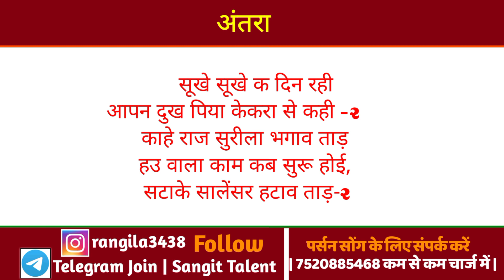📝 लगन स्पेशल सांग (फुल फ्री सांग) BJOJPURI SONG LIKHA HUA 2023 हिट होने वाला NEW TRACK BHOJPURI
📝 स्पेशल सांग (फुल फ्री सांग) BJOJPURI SONG LIKHA HUA 2023 हिट होने वाला NEW TRACK BHOJPURI SONG

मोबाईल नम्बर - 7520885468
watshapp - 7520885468